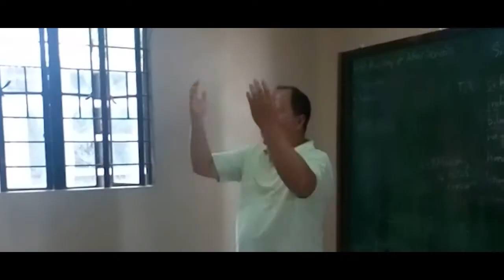Halina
"Halina" is the Gawad Himig Bukluran (GHB) Phase 1 Winning Entry MTV of the

Holy Spirit Parish of Pangarap Village, Caloocan City.

The GHB is an award giving body launched by the Diocese of Novaliches Basic

and Media Ministry (SocComm Nova) in celebration of the Year of the Parish as

Communion of Communities (Year of BEC).

Online voting for Phase 2 of Judging begins October 18, 2017 and ends November

10, 2017. For more details on the mechanics of the online voting, please visit

To vote for this video, simply click on the like button. Thank you po.